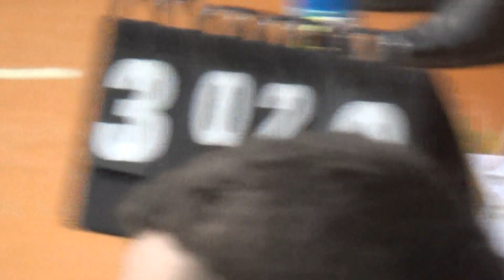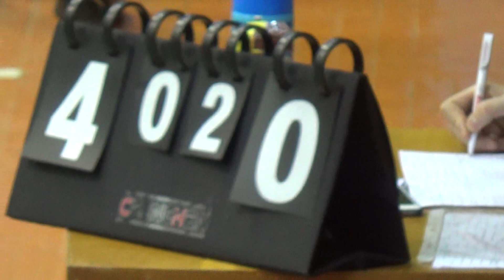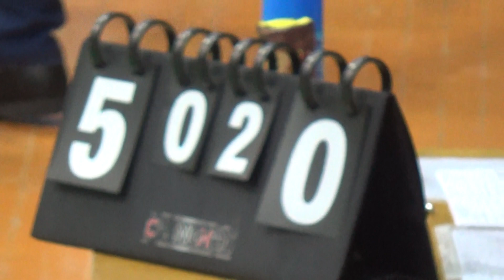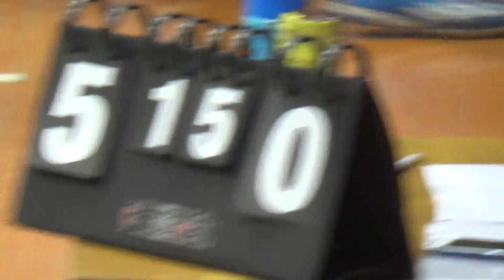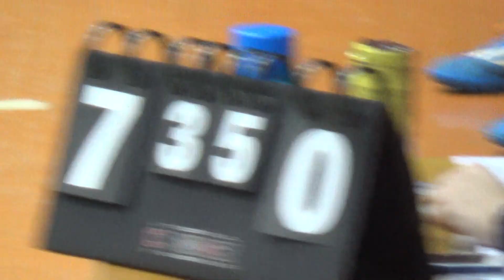8В Stars – Iteam 2 тайм